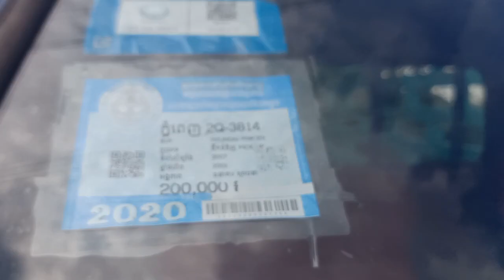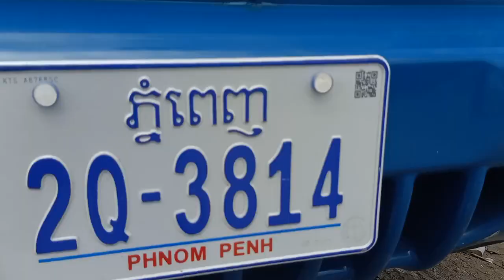$9,800 ឡានដឹក 01 Hyundai porter 1.5តោនសាច់ដែកសាក់សុីស្អាតម៉ាសុីនអេម/te070969098/095944436/0972822001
នៅក្នុងវីដេអូនេះខ្ញុំនឹងថតបង្ហាញលំអិតបន្ថែមពីឡានអោយបងប្អូនងាយស្រួលមើលបានច្បាស់ៗសិនមុននឹងមកមើលជាក់ស្តែង

1  $10,500 ឡានលក់ Ssang yong istana 97/15កៅអី

2 Lexus RX 300 ឆ្នាំ 01

3 ឡានដឹកលក់ Kia Frontier 97

4 ឡានដឹកលក់ លីប្រូ/Hyundai Libero 03

5 $3,500 ឡានលក់ តូរីស/Torist 94

6 Highlander 03 v6 limited full ប៉ុង1

7 $3,850 ឡានលក់ Corolla 95

8 $6,900 ឡានលក់ Starex 02 លេខអូតូ

9 ឡានលក់ Starex cvx 09 hfull/ព័ណស/$14,800

10 ឡានលក់ ឆ្លាម/Camry 98 absក្នុងលឿង

11 $6,900 ឡានលក់ Ssang yong istana 96/12កៅអី

សូមស្វាគមន៏បងប្អូនទាំងអស់គ្នាដែលបានបានចូលមកទស្សនាវីដេអូលក់ឡានតម្លៃធូៗថ្លៃ

ពីឆាណែល​ចាន់ដារ៉ាលក់ឡានធូរថ្លៃក្រោមទីផ្សា​ដើម្បីកុំអោយខកខានទទួលបានវីដេអូថ្មីៗពីការផ្សព្វផ្សាយលក់ឡានបានមុុនគេ

សូមចុចសាប់ស្ក្រាប់ឆាណែលឬចុចសញ្ញាកណ្តឺងនោះបងប្អូននឹងបានទទួលព៍តមានពីការលក់ឡានបានមុនគេ

នៅទីនេះអ្នកទាំងអស់គ្នាអាចស្វែងរកទិញនិងលក់ឡានថ្មីៗជាច្រើនដែលល្អៗនិងមានតម្លៃថោកសមរម្យជារៀងរាល់ថ្ងៃ